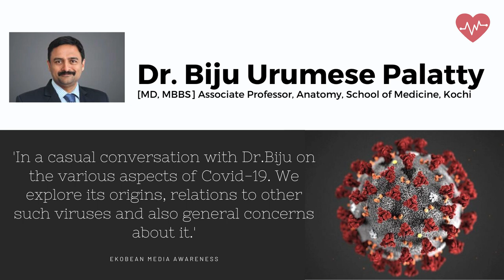COVID-19 | Coronavirus - In conversation with Dr. Biju Urumese Palatty [Malayalam]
In a casual conversation with Dr. Biju Urmese Palatty [MD, MBBS] , Associate Professor of Anatomy at the School of Medicine in Kochi. He speaks on the various facets of the Coronavirus / Covid-19.
Language: Malayalam